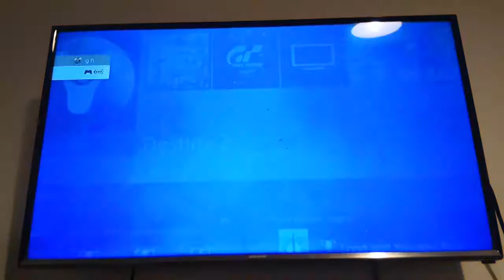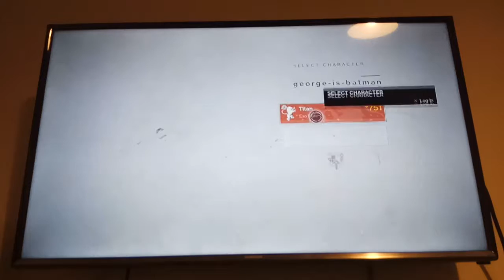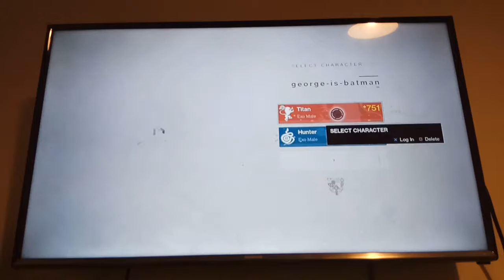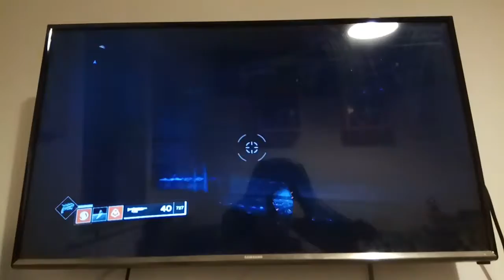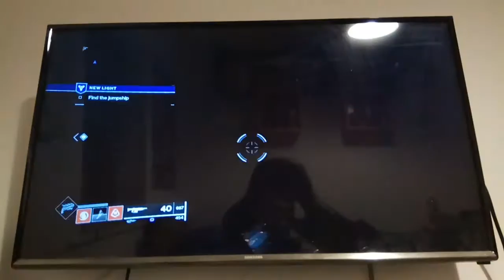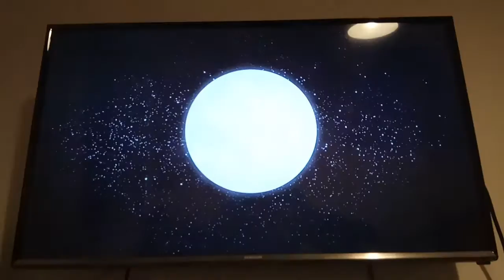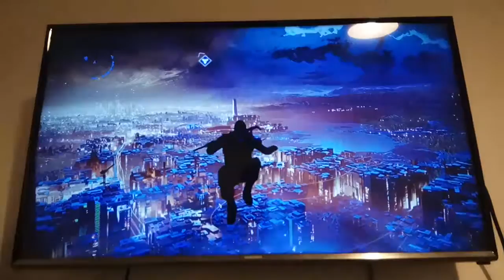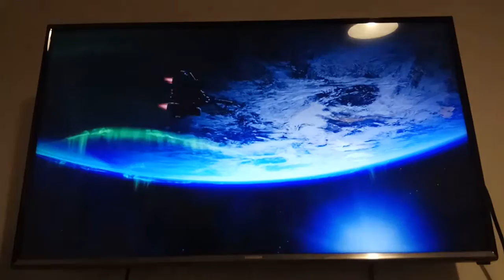Part 3 of destiny 2